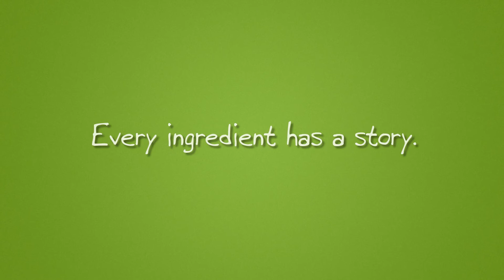Argentina's Ferrari Farmer Triumphs in Rice Field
Even before we learned of our Argentine rice farmer's thrilling achievements on the race track, or noticed one of the farm's wild ostriches accelerating into a ruffled blur across our field of vision, we knew we had discovered a unique and unforgettable place.

Idealism, ambition — and winning — are the core philosophies here, making it the perfect source of brown rice for our own joyously milled breakfast of champions.

Find out more about Alma Mia Family Farm at OneDegreeOrganics.com/farmers/alma-mia-family-farm/. And meet all our farmers at OneDegreeOrganics.com.